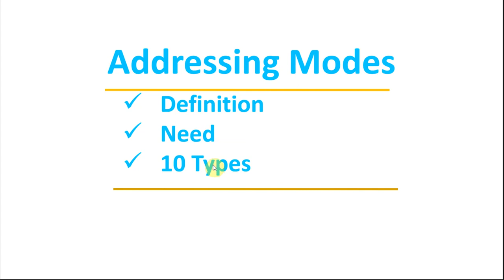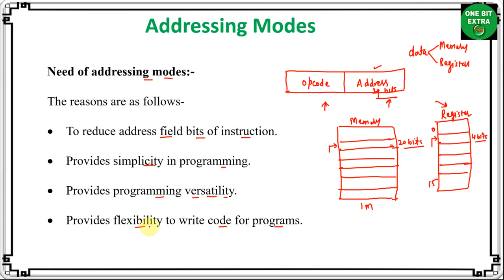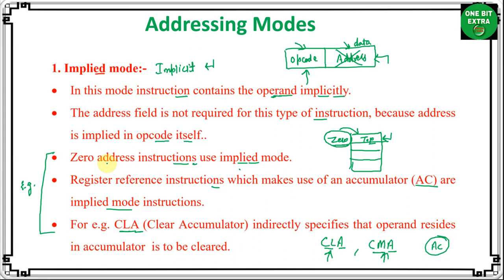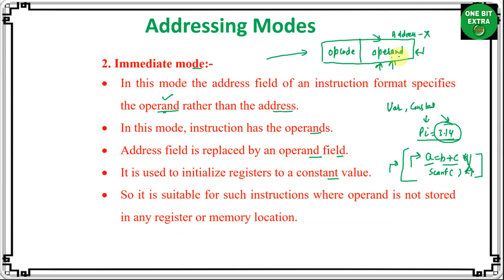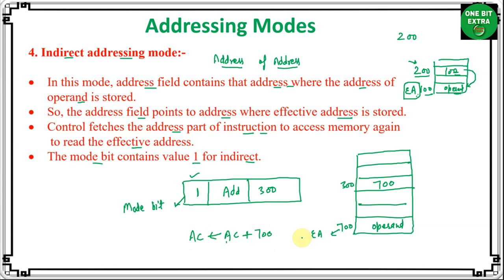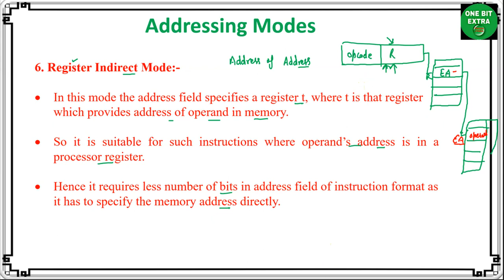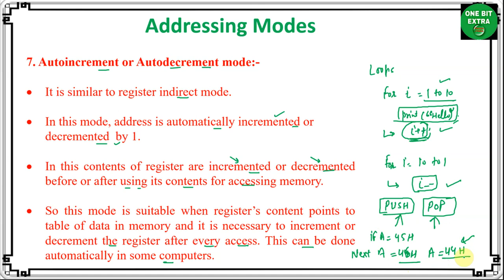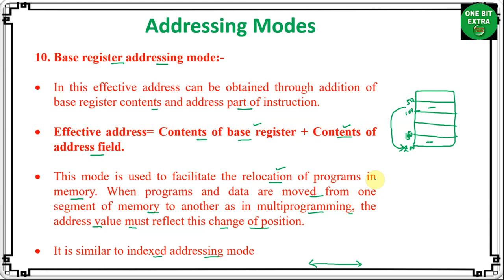Addressing Mode | Types of Addressing Mode | Computer Organization| Computer Architecture| COA | LOC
You will learn addressing mode and its types. Addressing mode is very very important topic from exam point view.
Addresing modes
addressing modes in computer organization
types of addressing modes
Various addressing modes
coa addressing modes
addressing modes in Computer architecture
explain addressing modes in computer organization
types of addressing mode in computer architecture
what is computer addressing modes in computer architecture